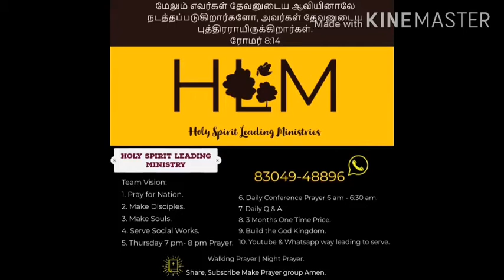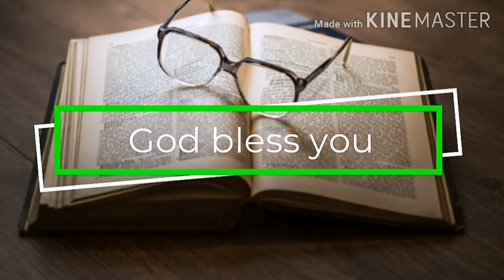Ummai pola Yaru Irundu|Song.Br.Jeno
Holyspirit Leading Ministry Team

Make Disciples,Souls,Do the will of Jesus Christ Kingdom